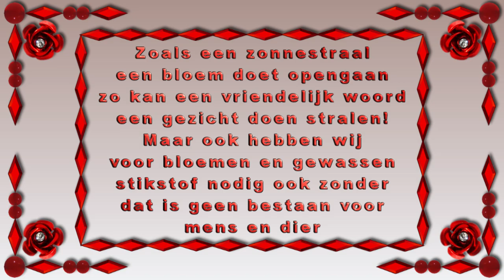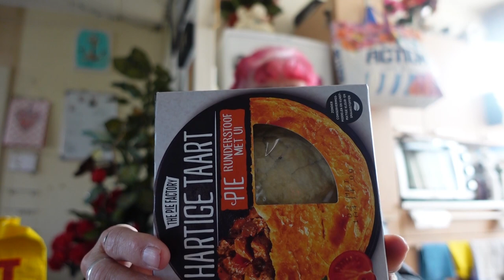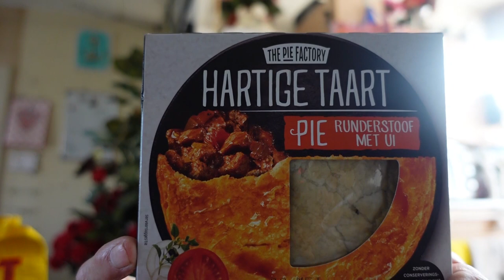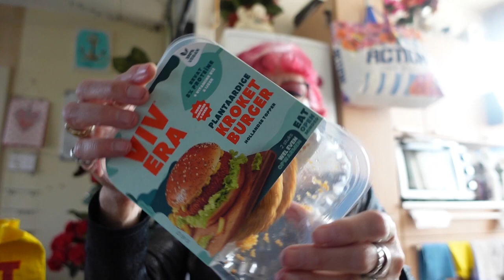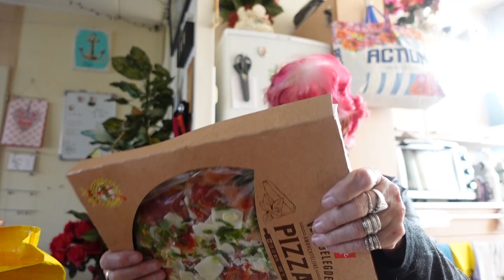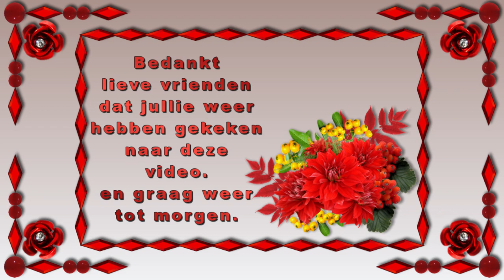ma 1 mei Met de dames lopen Willy de HHZ komt Verrasingspaket halen Vraag van Myriam beantwoord